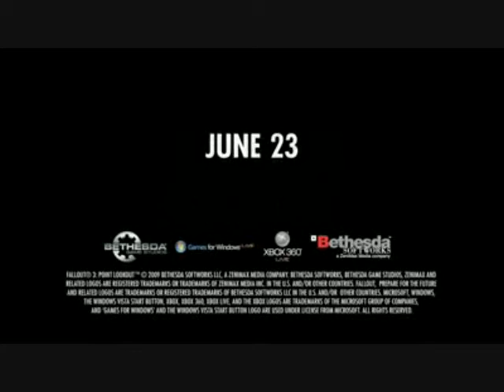Fallout 3: Point Lookout new DLC out June 23rd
This DLC is going to be a big one and they specificly wanted to add this as a way to explore a different enviroment it's said to be about 1/3rd the size of the wasteland!